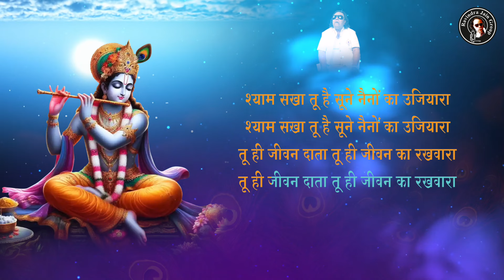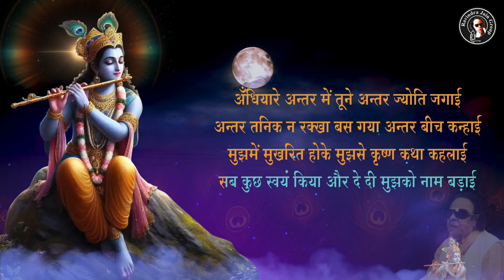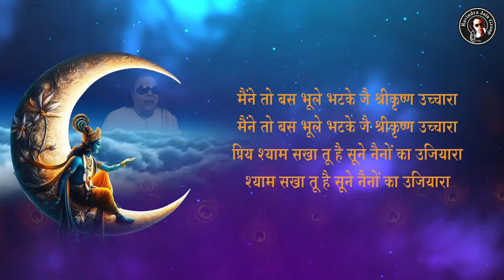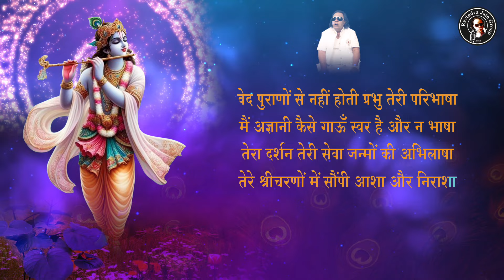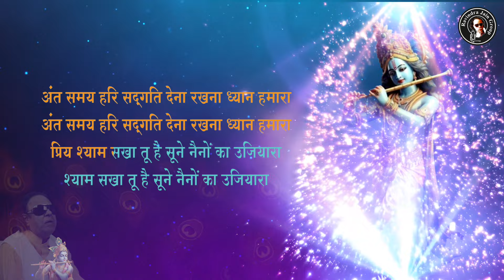Shyam Sakha Tu Hai Sune Naino Ka Ujiyara - Lyric Video | Ravindra Jain | Krishna Bhajan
'श्याम सखा तू है सूने नैनों का उजियारा' रवीन्द्र जैन जी की अंतरात्मा से रचित गीत इस गीत को चहाने और गाने वालों के लिये आरजे ग्रुप लाया है लिरिक्स सहित गीत। श्याम के उपासक जिसने श्याम को सखा मान लिया उसने लौकिक अलौकिक सारी उपलब्धियाँ पा लीं। सूरदास जी ने श्याम को सखा माना तो स्वयं नेत्रहीन होकर भी सारे संसार को कृष्ण चरित्र दिखा गए, मीरा जी ने श्याम को सखा माना तो स्वयं विष पीकर भी अमर हो गईं।

इसी प्रकार रवीन्द्र जैन जी ने श्याम को सखा माना और श्याम के साथ साथ स्वयं भी जन जन के मन तक पहुँच गए। भगवान श्री कृष्ण का वह रूप, गुण, स्वरूप जो बड़े बड़े दृष्टिवान ज्ञानी ध्यानी नहीं देख, समझ या समझा पाये उसे रवीन्द्र जैन जी ने शारीरिक दृष्टिहीनता के बाद भी बड़े सजीव, सटीक और प्रभावी रूप से सारे संसार को दिखाया परन्तु स्वयं को कोई श्रेय न देकर हर उपलब्धि का श्रेय श्री कृष्ण को ही दिया।

प्रस्तुत है श्री रवीन्द्र जैन जी की अंतरात्मा की पुकार का साकार स्वरूप ये गीत जो आपकी अंतरात्मा को भी छू लेगा।

Lord Krishna is beloved by all, with his bhakts spanning across the globe. Being the divine being of compassion, strength, love, and protection, his divine energy is one that is felt all across the world by everyone. Over the years, many bhakts have created bhajans and songs devoted to Lord Krishna and his divine being that touch the soul of Krishna bhakts, and we would say Ravindra Jain ji has been successful in doing so as well.

Today, RJ Group brings to you 'Shyam Sakha Tu Hai Sune Naino Ka Ujiyara', written, composed, and sung by Ravindra Jain ji himself. While we have shared this beautiful song with you all before, what makes today's video special is that it is a lyric video where all those listening can also join in and sing along to Ravindra Jain ji.

Join us in prayer for the divine being that is Lord Krishna as we seek his blessings.

Publisher: RJ Group
Music Director: Ravindra Jain
Lyricist: Ravindra Jain
Singer: Ravindra Jain